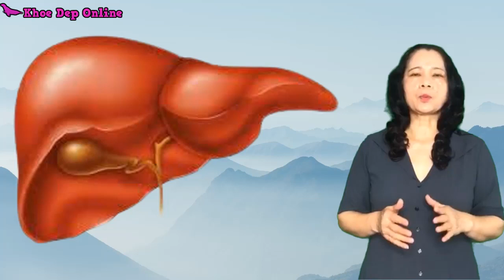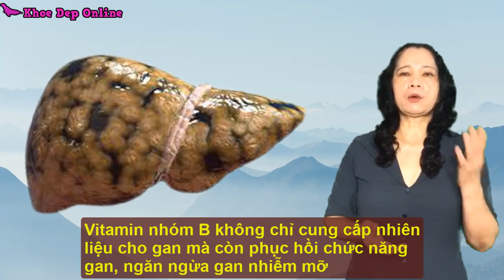10 Món Cứ Ăn Vào Là Dưỡng Gan Sạch Gan Ngừa Các Bệnh Nan Y Sống Thọ I Khỏe Đẹp Online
10 Món Cứ Ăn Vào Là Sạch Gan Ngừa Các Bệnh Nan Y Sống Thọ I Khỏe Đẹp Online, 10 món cứ ăn vào là thải độc gan, sạch gan, ngừa gan nhiễm mỡ, dưỡng gan, thải độc gan, thải độc cơ thể, mát gan, bảo vệ gan, ngừa các bệnh về gan, sáng  mắt, bổ máu, bổ não, phòng chống ung thư gan, ngăn ngừa tế bào ung thư ở gan, loại bỏ độc tố, ngăn chặn không cho tế bào ung thư gan phát triển,
10 Dishes For Every Eat Is Clean The Liver To Prevent Diseases Of Health And Longevity Online, 10 dishes are detoxifying the liver, cleansing the liver, preventing fatty liver, nourishing the liver, detoxifying the liver, detoxifying the body, cool the liver, protect the liver, prevent liver diseases, brighten eyes, improve blood, improve the brain, prevent liver cancer, prevent cancer cells in the liver, remove toxins, prevent cancer cells developed liver
Có thể bạn quan tâm:
- 12 Động Tác Xoa Mặt Giúp Sống Khỏe Trẻ Lâu Ai Cũng Làm Được Tại Nhà I Khỏe Đẹp
- Chữa Mất Ngủ Đau Cổ Vai Gáy Đột Qụy Thoái Hóa Xương Khớp Tiêu U Bướu I Khỏe Đẹp
- Kỳ Lạ Khỏi Tịt Ngay Đau Đổi Gối Mà Không Cần Dùng Thuốc I Khỏe Đẹp mừng các bạn đến với kênh Khỏe đẹp online. Khỏe Đẹp Online là kênh cung cấp thông tin về sức khỏe, làm đẹp ở Việt Nam và thế giới. Khỏe đẹp online chuyên hỗ trợ, giải đáp những thắc mắc về sức khỏe, bệnh tật, dinh dưỡng, lối sống và làm đẹp. Khỏe đẹp online cũng hướng dẫn các bạn cách ăn uống, luyện tập, lựa chọn dinh dưỡng, những điều cần lưu ý trong cuộc sống hàng ngày để sống không bệnh tật và sống thọ. Đừng rời khỏe đẹp online cho đến khi nhận được những thông tin hữu ích bạn nhé
Khỏe đẹp online rất vui được chào đón và Cám ơn các đã đăng ký và ghé thăm